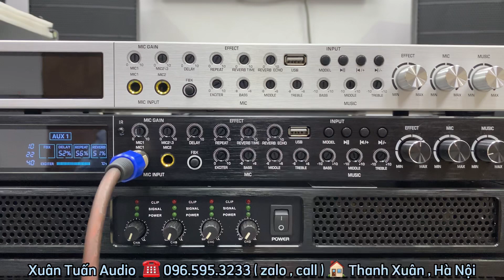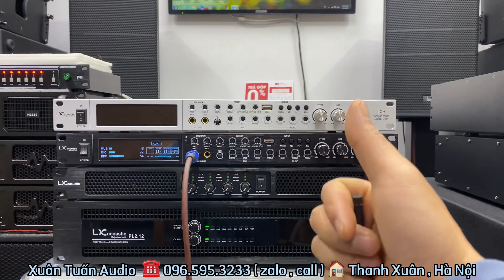Tiếng Micro Hay quá. Ông Vua vang cơ LX LX6 giá 2tr800. Test Echo và Reverb anh em tham khảo.